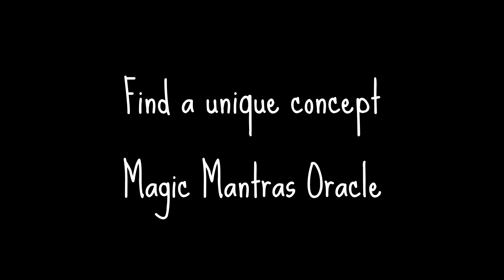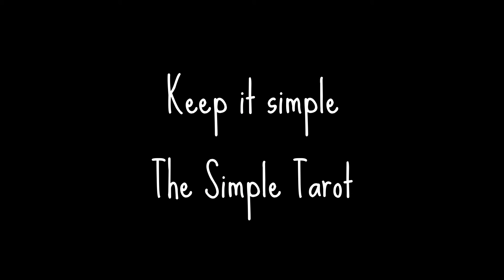Make Your Own Tarot (or Oracle) Deck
Do you want to create your own tarot or oracle deck?

You'll discover video tutorials on making art with your iPhone, Q&A about printing possibilities, and links to websites where you can find public domain images. PLUS you can also preview decks in progress, receive FREE readings, and provide input on artwork and card interpretations!

Guest blog post on Little Red Tarot (Make your own tarot or oracle deck)